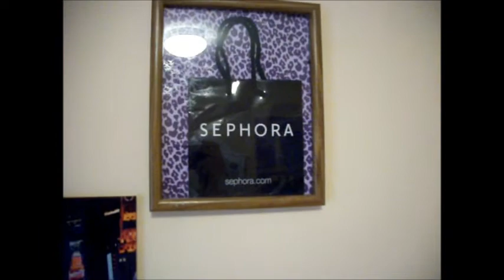1/11/14 - 1/12/14 SCARY WEATHER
PLL Twitter: @LiarsUnite5